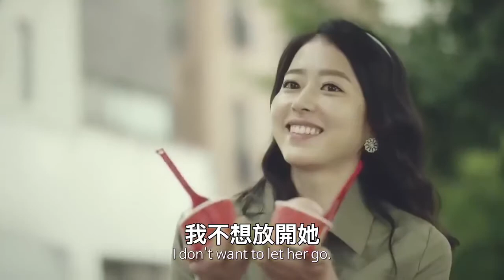真心? 初心?妄心? 幸福的秘訣就在『初發心』，別在日復一日的習氣或習慣中，失去了初心!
利用這5分鐘的時間裡，
我們可以靜下心來想想自己身上幾個身份的初心是什麼?

導師 釋迦牟尼在2600年前便提出唯識觀點，
我們的內心大到日復一日，小至剎那復一剎那的心識，
透過五蘊在八識裏不斷以小輪迴的方式重複地薰習及成熟種子，
在日常生活中不自覺地讓種種心識轉化外顯為行為與現象，
當初的初發心因此質變成為種種的妄心，
深深地影響兩人以及三人以上的社交群居相處模式，
造作了許多白業和黑業，
近幾年西方心理學有個學科名詞：NLP (Neuro-Linguistic Programming)，
NLP的某些核心觀念正好印證了導師 釋迦牟尼所宣說的唯識觀點。

世俗諦上，有初發心，
勝義諦上，也有初發心，
其實，兩顆心其實是同一顆，
只是為了不同目的或現象而顯現而施設，
很多人把生活與佛法打成兩邊，
認為當生活被佛法帶著走後會變得消極甚至鄉愿，
或者有些認為佛法並不能融入生活，
有可能問題出在遺忘了自己身上背負著什麼身份時的初心，

如果自己是佛教徒，
不論南傳、漢傳和藏傳脈絡裡，
尤其漢傳與藏傳非常很重視前行的發心與皈依，
因為這將決定我們學佛修學的道路上的方向與目標，
大乘的佛子們『為利有情願成佛』就是最殊勝的發心!

若自己是非佛教徒甚至是無信仰者也是如此，
記得不要遺忘自己身上在擔任某個身份角色時的初發心，

發心後最容易身體力行的就是善護好我們自己的口業，
常對他人說會令人快樂的真心話，
會令他人憤怒的話請三思而後行，
在他人難過時做些心開意解言行，
不相關的話語不要隨興拼湊亂貼。

生活的關係要學會善解，
生死的關係要學習善逝。

最珍貴且會讓自己與他人感到幸福的是『保持初發心』!

原影來源：덴티스테코리아
中文字幕：紅棒製作
影片露出：廣告裁判